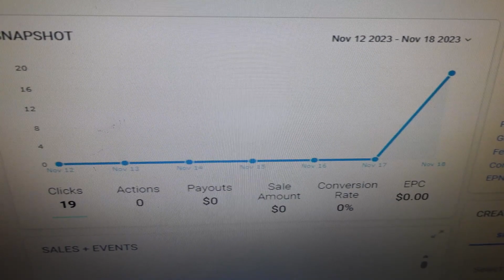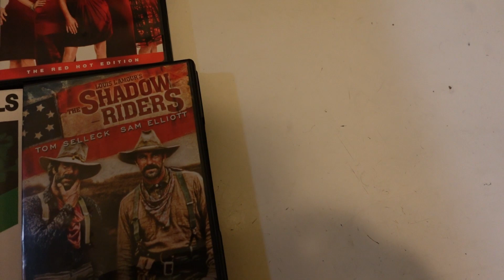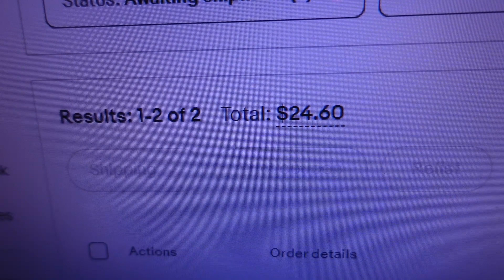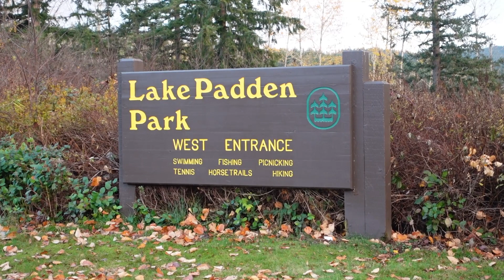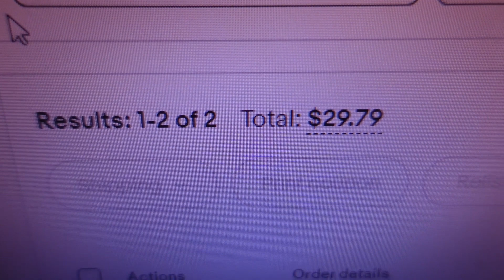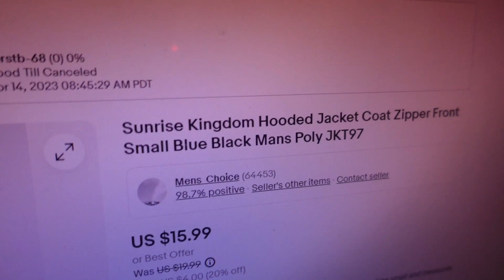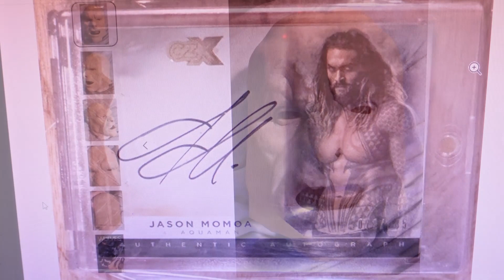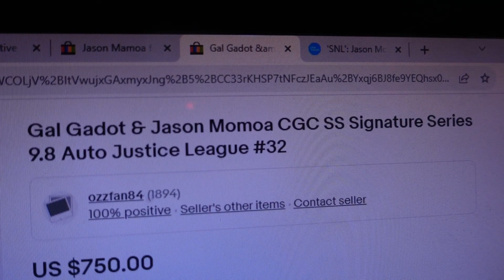Failed affiliate links, new eBay listings, solds, park fun & Jason Mamoa SNL news & bolos to seek.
In today's video, I list media into my big eBay store, show you what sold, give an update on my eBay affiliate links, take a trip to the park for a run and finish the night with some SNL news about Jason Mamoa and some bolos related to Mamoa that sell for big money.